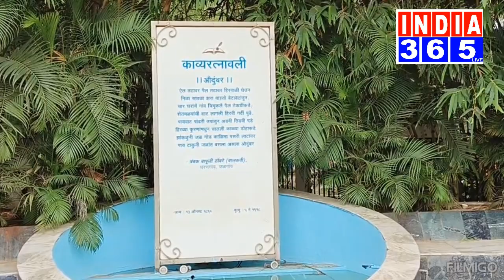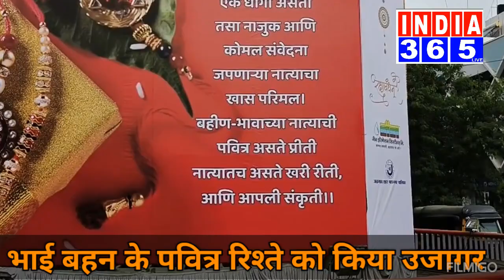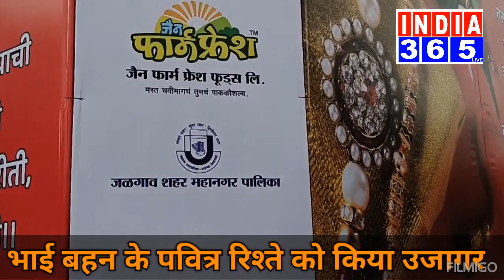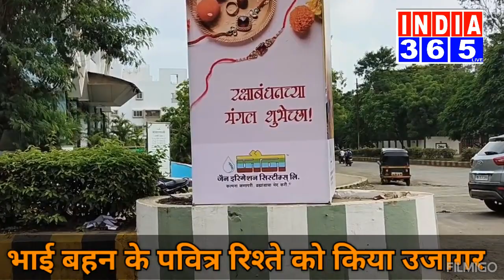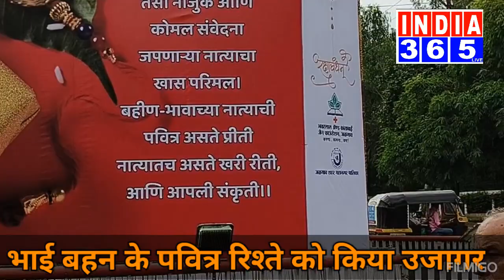रक्षाबंधन के अवसर पर भाई बहन के प्यार को किया उजागर, काव्यरत्नवाली चौराहे की शोभा India 365